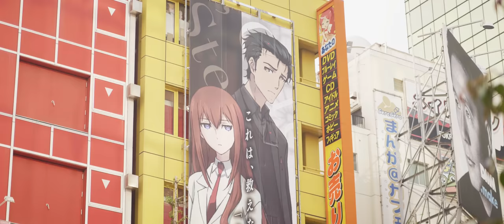Steins;Gate 0 OP - Fatima - Fingerstyle Guitar Cover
My Fingerstyle Guitar Cover of the Steins;Gate 0 Opening 'Fatima'

🎸 MY GEAR

Guitar Gear
Camera Gear
Audio Gear

🎥 CAMERAMAN: Juliano Croese